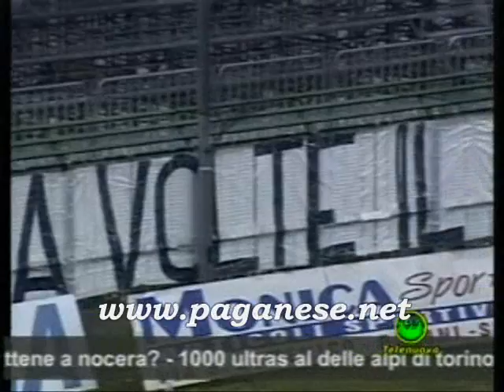PAGANESE - Sorrento 2-1 - La sintesi (2009/2010)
a cura di la sintesi della gara Paganese - Sorrento 2-1 - 22° Giornata Prima Divisione girone A Lega PRO 2009/2010 - Stadio Marcello Torre - Pagani 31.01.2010